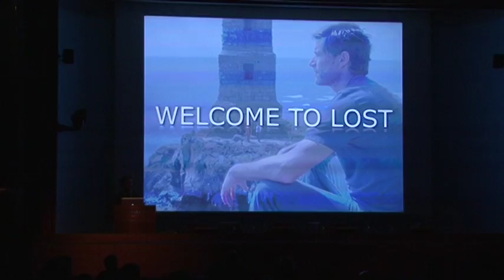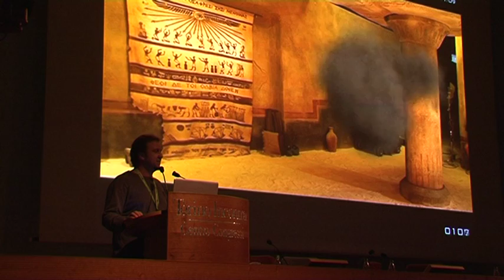View 2010 | Adam Avitabile - Lost Visual Effects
Adam Avitabile
Visual Effects Supervisor
LOOK Effects, Inc.